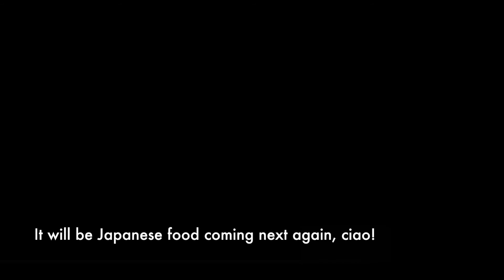日式牛他他(配自家Ponzu汁) - Beef Tataki (with homemade Ponzu sauce)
日式前菜 Beef Tataki ,用剩嘅Ponzu 可以存放一個月，配合沙律，白魚，生蠔都得.

Japanese Appetiser Beef Tataki, if you make your own ponzu, they can be kept in the fridge up to a month. Ponzu sauce can also serve with salad, white fish, or oysters.

Ingredients:

For homemade Ponzu sauce:
2 pcs of lemons
1/2 cup of Japanese soy sauce
1 cup of mirin
1 cup of Japanese rice vinegar
2 tsp of Yuzu juice
2 dried kombu
2 handful of bonito flakes

For Beef tataki :

Tenderloin
1 clove of garlic
1/2 red onion
2 tbsp of olive oil
salt
pepper
1 green onion for garnish
ponzu sauce
歡迎各位加我IG，FB.
Feel free to add me on instragram or facebook :)

Instagram user ID: cookkingroom